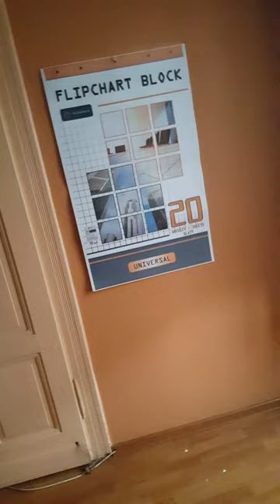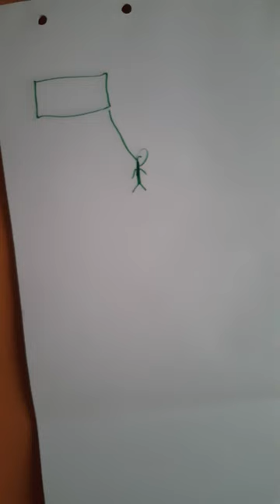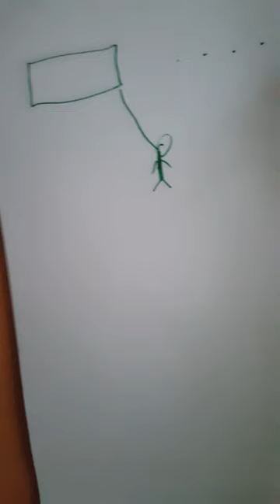8 lutego 2017